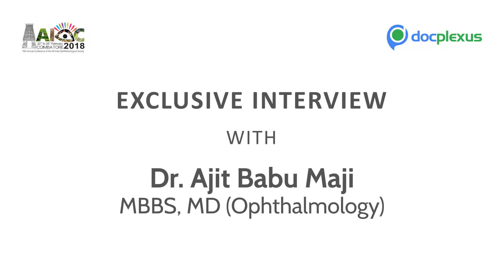Macular Degeneration And Its Management - by Dr. Ajit Babu Majji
Dr. Ajit Babu Majji is the Medical Director, HOD at Vitreo-Retina at Center for Sight, Hyderabad. He is an Ophthalmologist and has an experience of 24 years in this field.

Macular degeneration result in blurred or no vision in the center of the visual field. A special combination of vitamins and minerals (AREDS formula) may reduce disease progression. Supplements that include lutein and zeaxanthin may slow down the worsening of age related macular degeneration.

In this exclusive Docplexus KOL Interview, Dr. Ajit Babu Majji talks about “Macular Degeneration And Its Management”